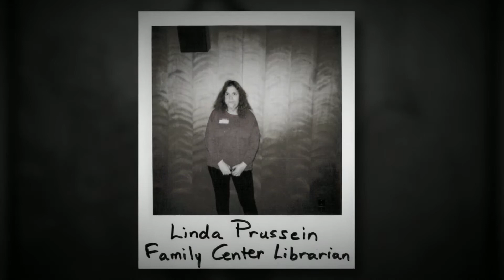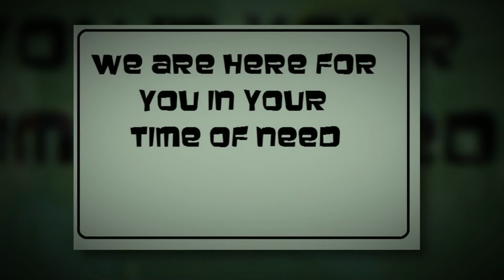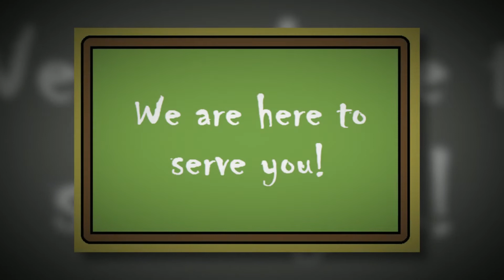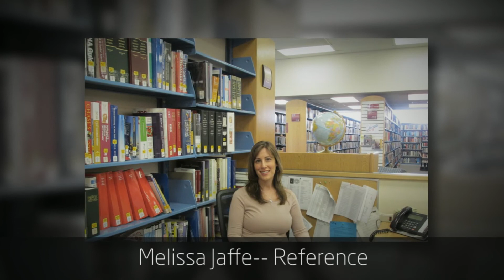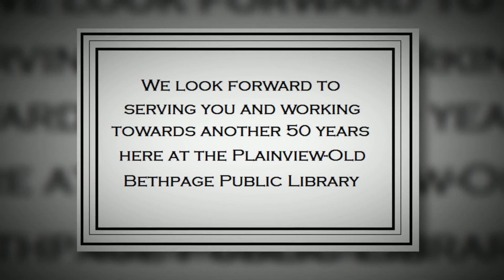Plainview - Old Bethpage Library History Video May 2014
Created by Librarian Trainees Leanna LaDoucer and Luisa Munoz in honor of the 50th Anniversary of the POB Library's current building.